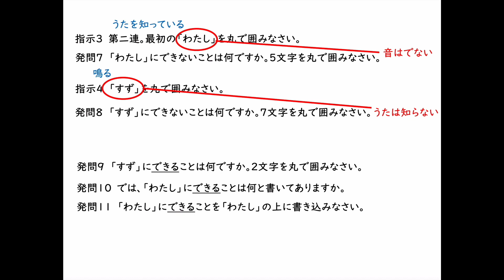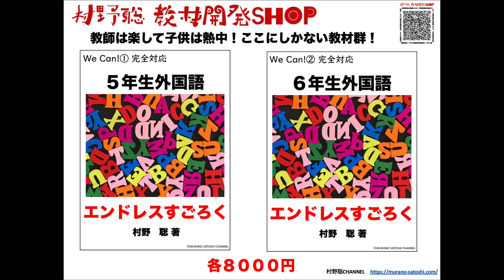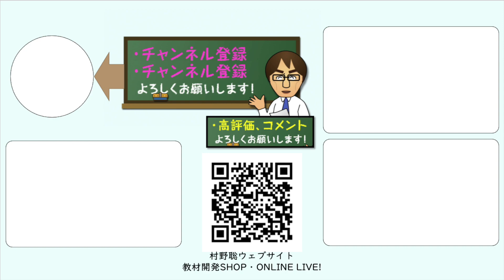金子みすゞ「わたしと小鳥とすずと」の解釈と発問を考えてみました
金子みすゞ「わたしと小鳥とすずと」（光村３年）の教材研究をしてみました。

募集期間：８月２１日（日）〜８月３０日（火）
開校日：９月４日（日）